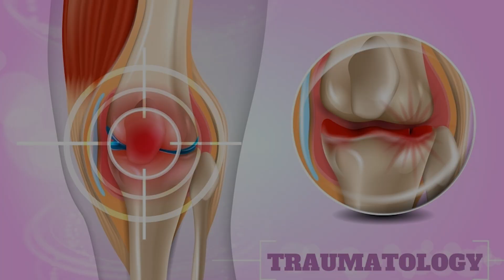무릎 통증, 아픈 부분만 고쳐서 수술 받자! - 무릎 인공관절 부분 치환술의 모든 것! Unicompartmental knee arthroplasty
무릎 연골은 내측, 외측, 전방 총 3가지 연골로 나뉩니다.
인공관절 수술은 전체 치환술과 부분 치환술로 크게 나눌 수 있는데요.

전체 치환술은 기존 연골과 인대를 모두 제거해
무릎 모양도 다르고 기능 저하, 이질감 등 고려할 사항이 많은데요.

이에 반해 부분 치환술은 손상된 연골만 간단하게 치환하는 수술입니다.
그렇다면 부분 치환술, 누구나 받을 수 있는 수술일까요?

그 해답, 더서울병원 김태윤 대표원장이 알려드립니다 :-) 💙

A. 서울특별시 성북구 아리랑로 16, 새마을 금고 건물 3~7층 (4호선 성신여대입구역 6번출구)
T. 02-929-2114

A. 3rd to 7th floors of Saemaul Geumgo Building, 16 Arirang-ro, Seongbuk-gu, Seoul (Line 4 Sungshin Women's University Station Exit 6)
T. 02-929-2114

00:00 인트로
00:13 인공관절 수술의 종류
00:33 각 수술의 장단점
01:35 수술할 수 있는 경우
02:21 인공관절의 수명은?
02:59 재활기간 및 일상생활 복귀기간